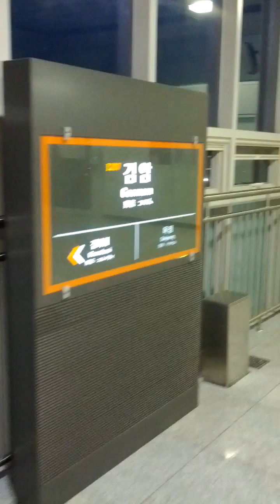Geom Am Station(I207)-11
Sat 13rd May 2023(AH 1444 Shawwal 23rd)...